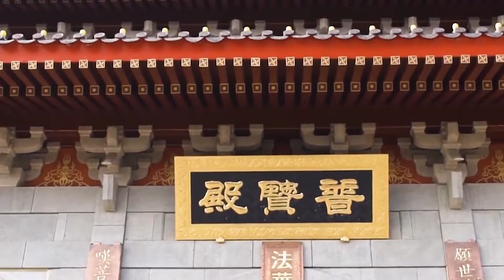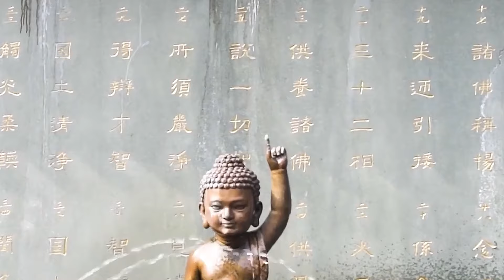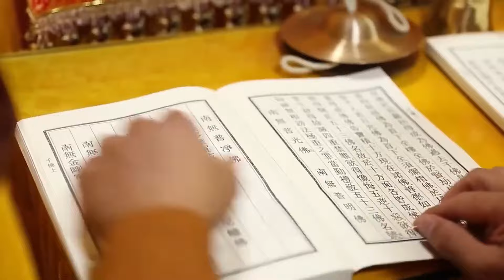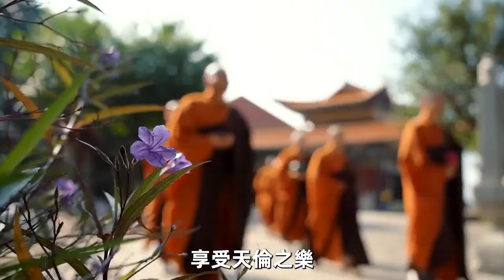投胎絕非偶然！3嵗男孩的一句話洩露了輪回的真相，讓全世界人們震驚